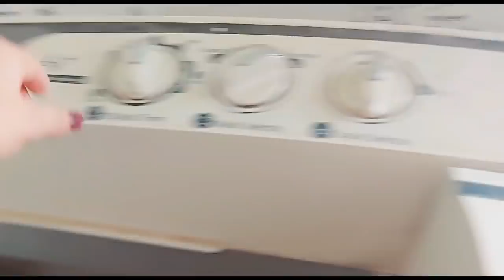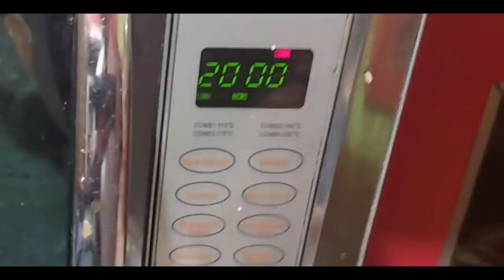Ab hum jaayenge😳 bacche ke liye doctor k pass final decision 😲aur kiske sath Ja Rahi Hoon Main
Indian function
haldi ceremony